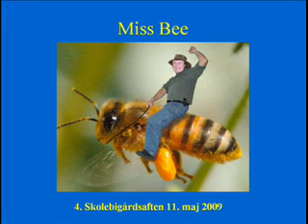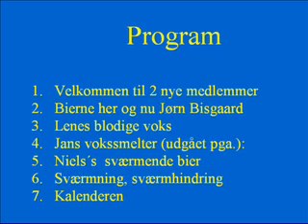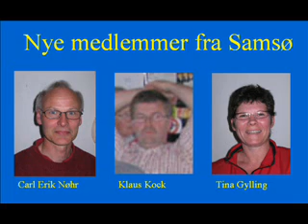Biavl, Odder og Omegns Biavlerforening, 11. maj 2009 4,1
Ms. Bee, Carl Erik Nøhr, Klaus Kock, Tina Gylling,